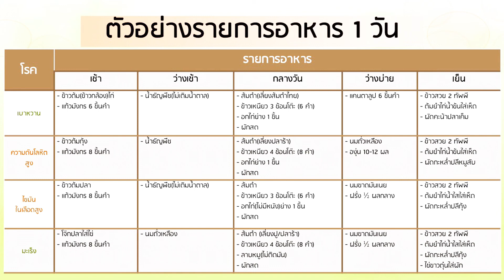อาหารโรคไต [EP: 19] ไข่ขาวมะนาวแซ่บ | กินเป็นบำบัดโรค ภาคจูงมือเข้าครัว อาหารผู้ป่วยไต